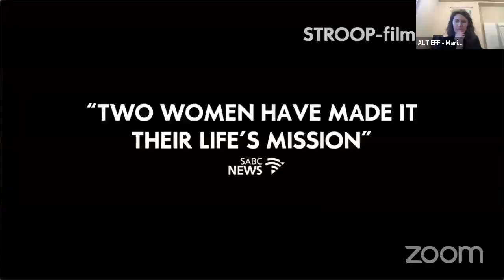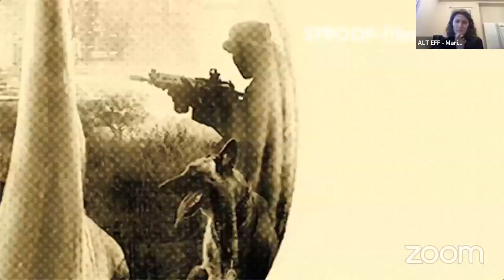Investigative Journalism. What does it take?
Being an investigative journalist might sound like thrill and intrigue sustain one’s thirst for astonishing adventures with a side of glory. Our panelists, two of whom are premiering their films for the first time in India at ALT EFF 2020, will discuss what it means to pursue their passion projects. How much time is spent on intensive research and fact-finding? What is the personal sacrifice? What does it really take to be an investigative journalist, especially in the environmental space?

Meet the Panelists:
Susan Scott has been making documentary films for nearly twenty years now and directed the crowd-funded independent film STROOP on the rhino poaching crisis, which is showing at ALT EFF this year. Not only has she worked with some of the best wildlife and documentary filmmakers on the planet, she has gone on to win a Jackson Hole Wildlife Film Festival award for Best Editing, three SAFTAs as well as several international awards for her cutting.

Nitye Sood is a Green-Oscar nominated filmmaker and wildlife cameraman who filmed and co-produced Peng Yu Sai - an investigative documentary on the illegal Manta Ray trade across Asia, showing at ALT EFF 2020. Nitye has worked on a wide range of global broadcast productions for National Geographic, Animal Planet, Netflix and Al Jazeera. In more recent years he has turned his attention to creating films that can inspire conservation action and tangible change on the ground.

Yashaswini Raghunandan is an artist and filmmaker. She received a Post Graduate Diploma at The Social Communications Media Department Sophia in Bombay. She wrote several long and short film scripts before developing a special interest in sound and its narrative potentiality after her graduation at the Royal College of Art in 2015. Currently, she is a resident at the Rijksakademie in Amsterdam. Her film That Cloud Never Left world premiered at IFFR 2019.

Rishika Pardikar is a freelance journalist writing for @TheWireScience, @third_pole, @AGU_Eos, @Article14live and @Sojourners from Bangalore, India. She is a grantee of the Earth Journalism Network, which empowers and enables journalists from developing countries to cover the environment more effectively.